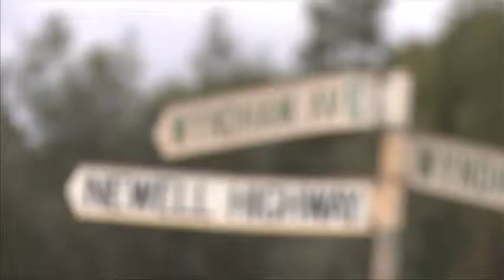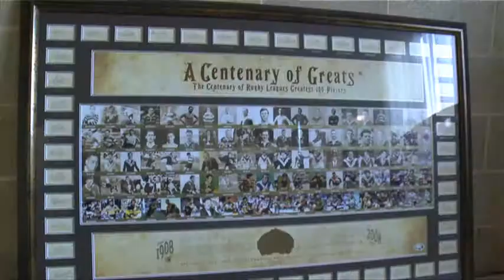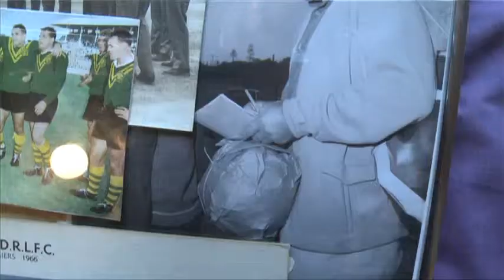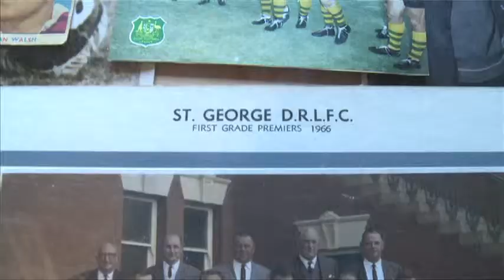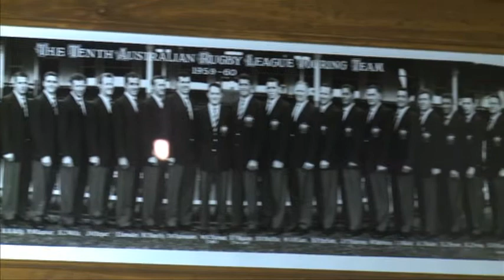The Barefoot Rugby League Show S4 EP11 Rugby League Legend Ian Walsh - Brad Cooke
Brad "Go Lapa" Cooke profiles Rugby League Legend Ian Walsh.